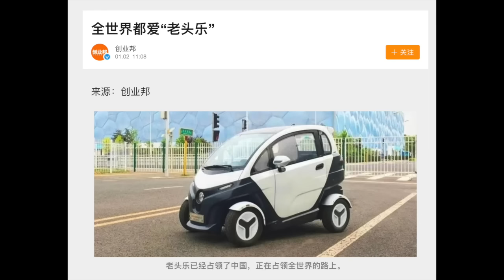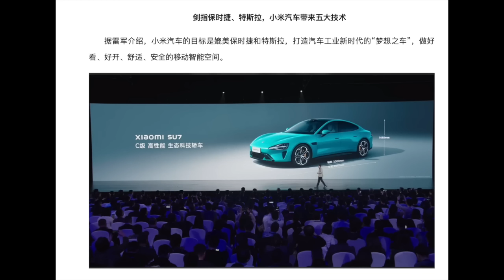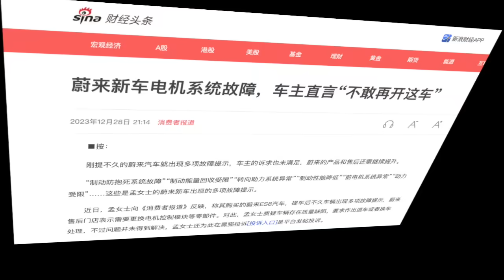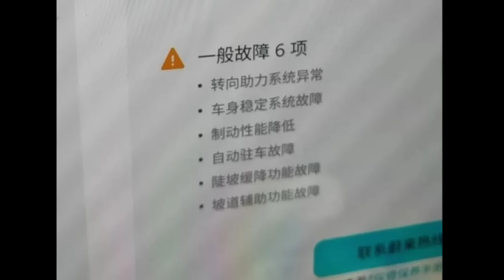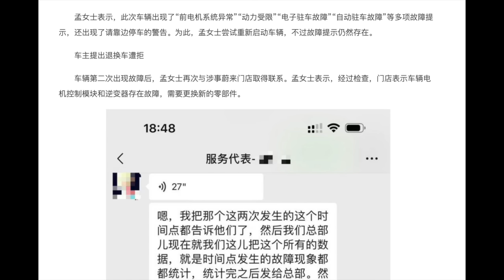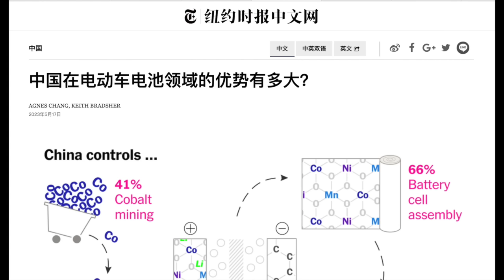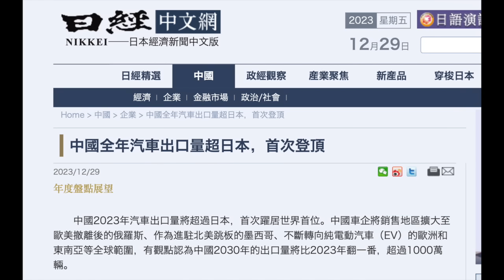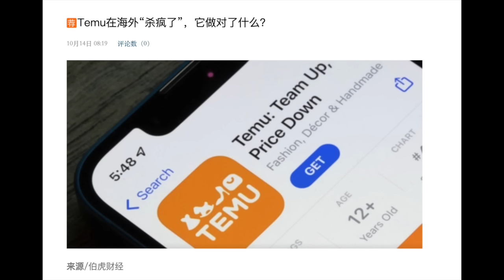为什么拒绝买中国电动汽车｜中国汽车出口成世界第一，什么信号？海外疯狂扩张卖货，能拯救中国经济吗？